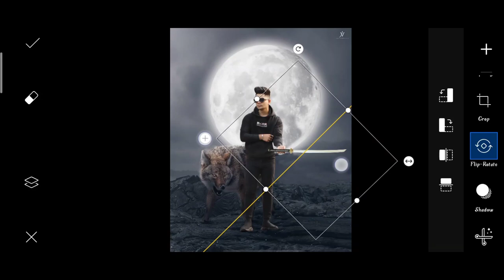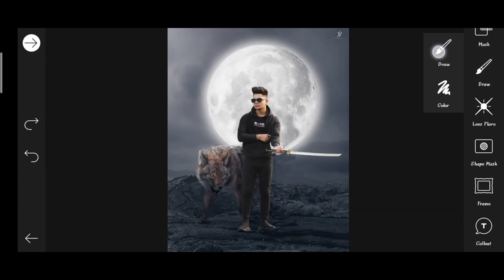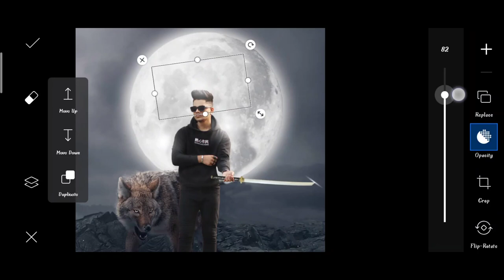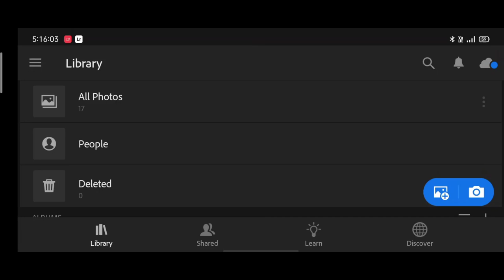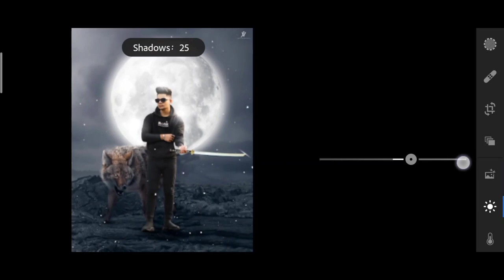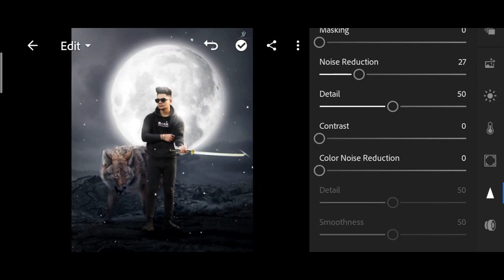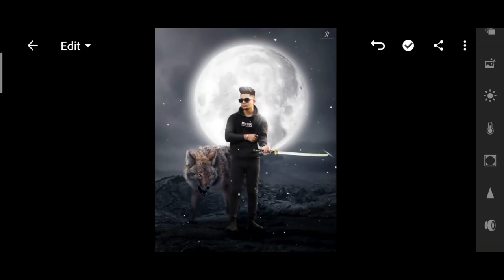Jigarvandarvala new wolf photo editing | Instagram viral wolf photo editing | wolf photo editing2021